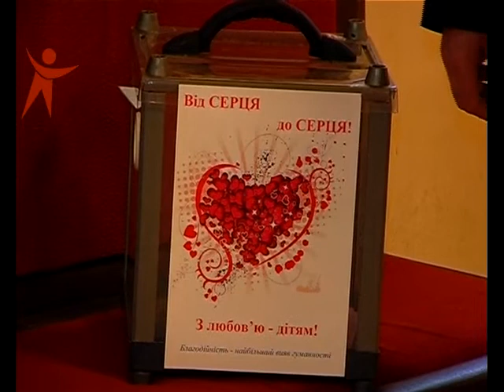130311_Miliciya 8 ber